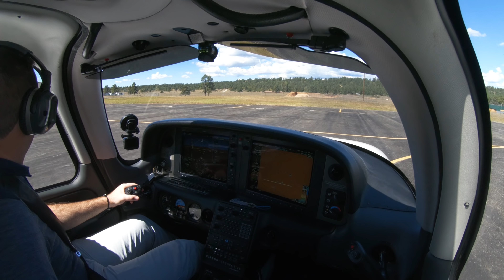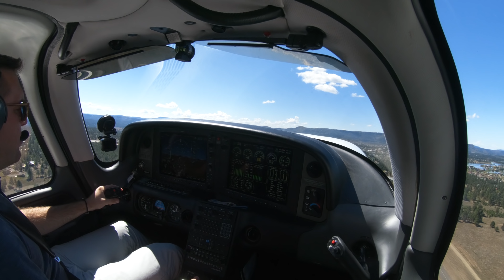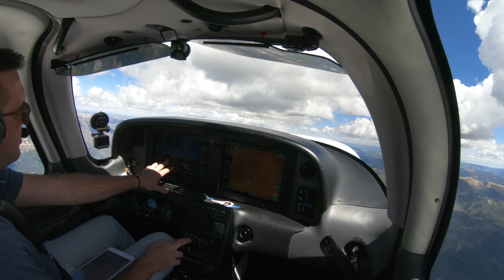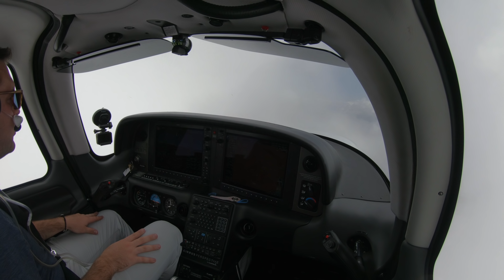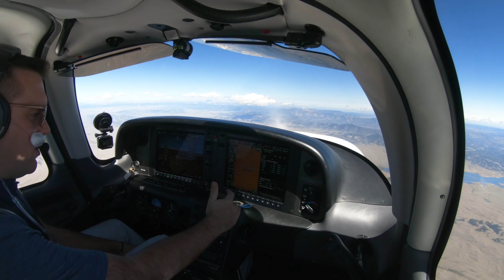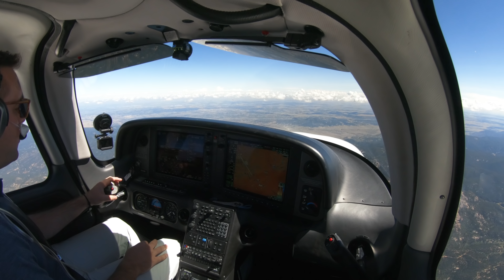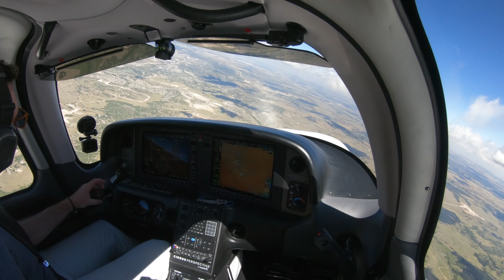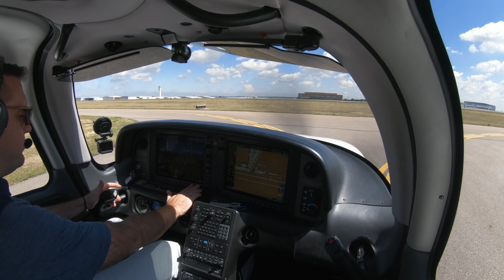IFR Departure in Non-Radar Environment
Join me on a SR22T flight from Pagosa Springs, CO back to Denver after dropping off a client. In this video, I describe how I pick up an IFR clearance from an non-towered airport with no radar or radio reception from a controlling agency without going IMC. Enjoy!